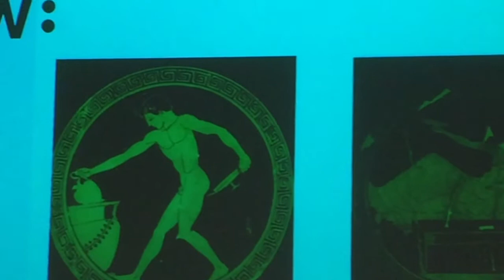Prof. Marek Węcowski, Wino w Starożytnej Grecji, 27 października 2018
Wspólne picie wina na sympozjonach w starożytnej Grecji nie było tylko piciem wina, było czymś o wiele więcej niż picie wina.